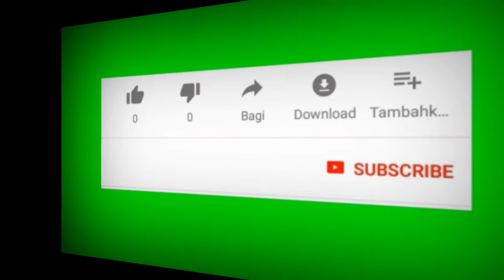GOWES DI DUSON ALANG ALANG OMBO ATAS GUNUNG